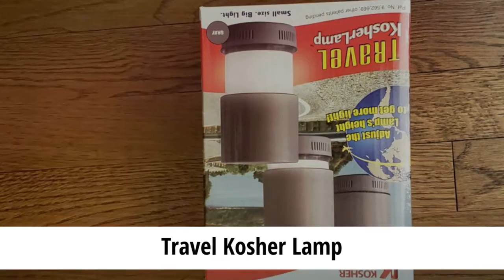Chanukah Gift Guide: Kosher Innovations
Kosher Innovations